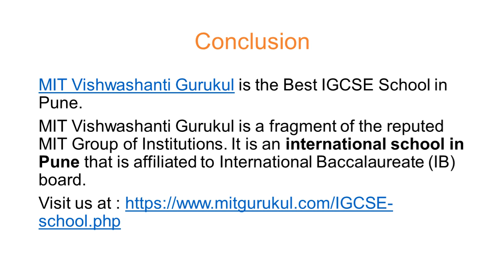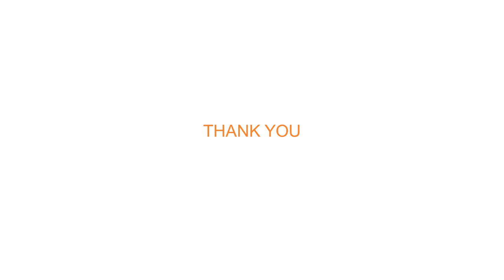Best International Boarding School in India - MIT Vishwashanti Gurukul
The International General Certificate of Secondary Education (IGCSE) is one of the most sought-after educational boards in the world. There are a handful of IGCSE schools in India that offers world-class education. MIT Vishwashanti Gurukul is one of the IGCSE School in Pune. Gurukul is the part of reputed MIT Group of Institutions.